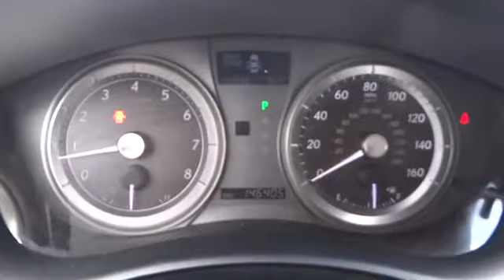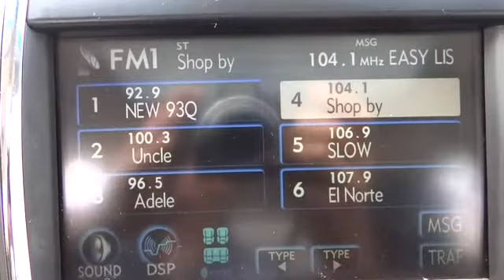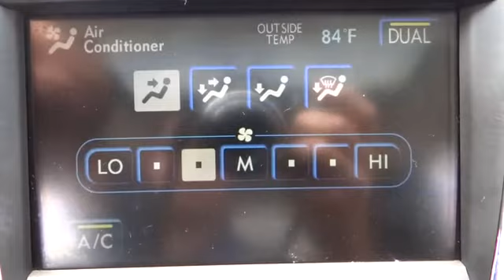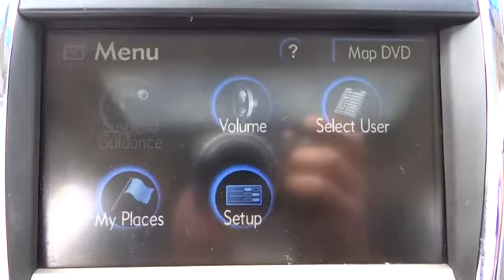2008 Lexus ES 350 - 4dr Car Conroe, The Woodlands, Spring, Tomball, Houston Conroe TX X310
2008 Lexus ES 350  - Stock#: X31071A - VIN#: JTHBJ46G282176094

Gullo Toyota
500 I-45 South

Gullo Toyota has been serving the greater Houston area for over 40 years and has made it our mission to treat our customers like family. We are proud to present this CARFAX 1 Owner 2008 LEXUS ES 350 4DR SDN. Represented in OBSIDIAN and complimented nicely by its BLACK interior. Fuel Efficiency comes in at 27 highway and 19 city. Under the hood you will find a 3.5L coupled with a AUTOMATIC. The Word Around Town: With more than 100 onboard sensors to monitor the slightest change in the vehicle's path, the 2008 Lexus ES 350 is as intuitive as it is comfortable to drive. It also offers more interior room and safety features, and boasts a lower price tag, than most other vehicles in its class. Unlike its GS and IS stablemates that have a distinct performance focus, the front-wheel-drive ES emphasizes top luxury and technology. The car shares its platform and some of its components with the best-selling Toyota Camry but has enough styling differences and upgraded equipment to earn it a spot in the luxury class. Our staff at Gullo Toyota is committed to exceeding your expectations in your automotive purchasing experience. We have been serving the greater northwest Houston community for over 40 years, including Conroe, Spring, The Woodlands, Tomball and all of Montgomery County. We are a 13 time winner of the Prestigious Toyota President's Award, recognizing our efforts in New Sales, Used Sales, Parts, Service, Body Shop, and Customer Satisfaction. Treating you like family is our motto; allow us to provide you with the excellent service you expect. Please call for more information.